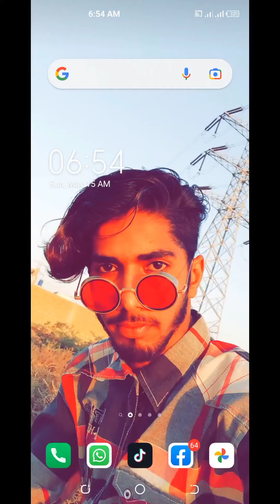king off fighter/2002/cheat codes